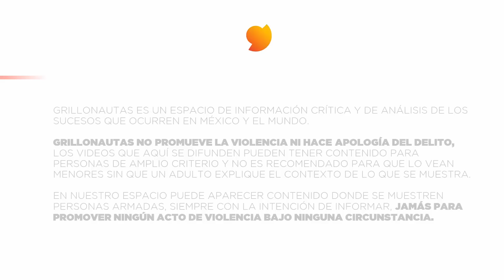Los rostros de La Familia Michoacana que emboscaron a Policías